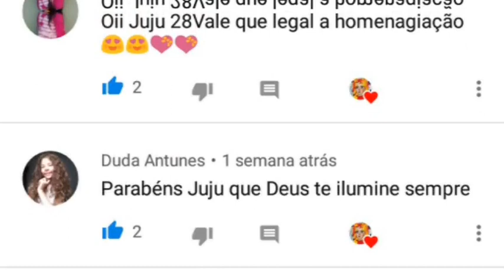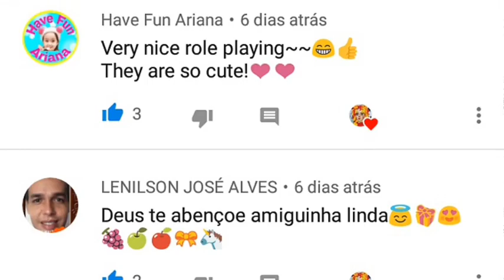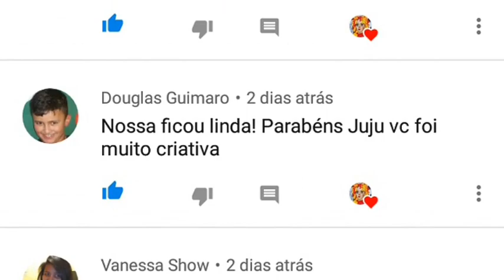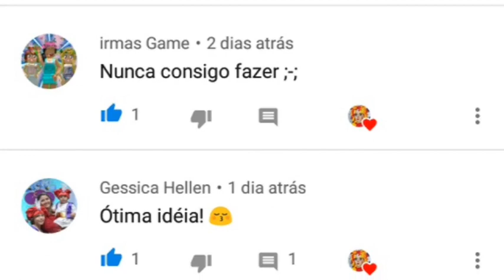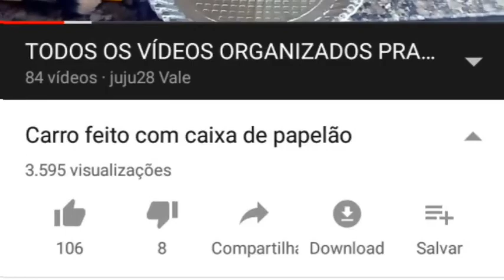Comemoração dos 2k Obrigado a todos vocês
Obrigado a todos que fizeram eu chegar até aqui. Muito feliz com essa conquista 😍

Facebook jujuvale